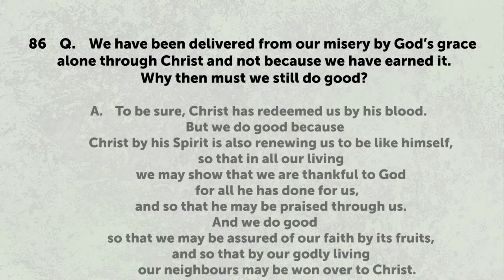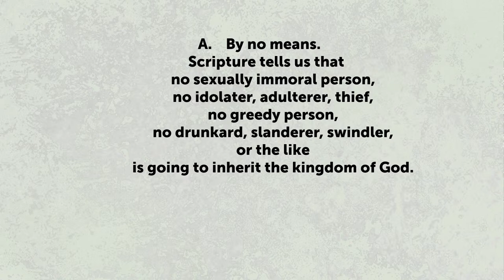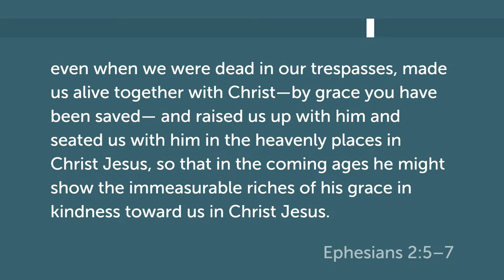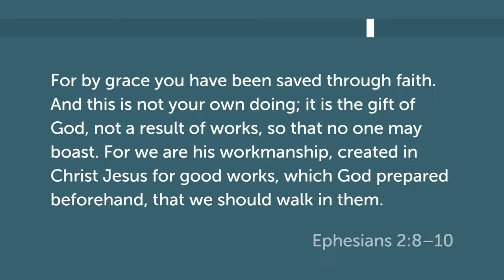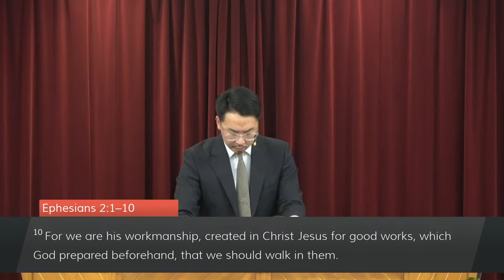2023-10-22PM. Ephesians 2: 1-10. God's Workmanship for Good Works. Vicar Jae Kim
God's Workmanship for Good Works
Text: Ephesians 2: 1-10
Readings: Heidelberg Catechism Lord's Day 32
Theme: God’s gracious work of re-creating us in Christ enables us to do good works.
We are…
1. Not saved by works of our own,
2. But saved for works prepared by God.